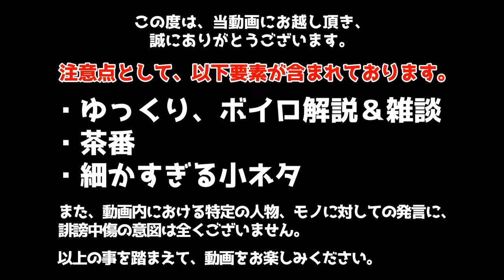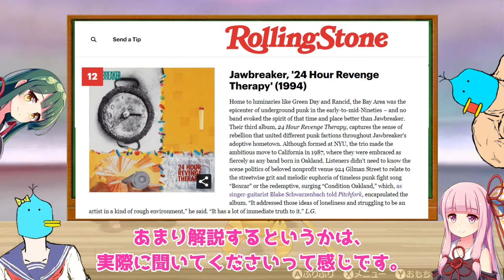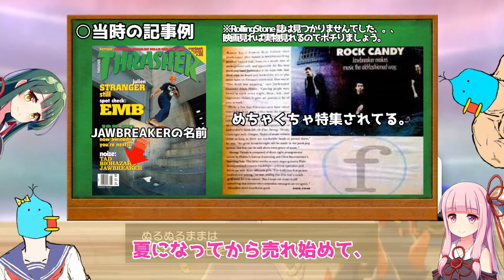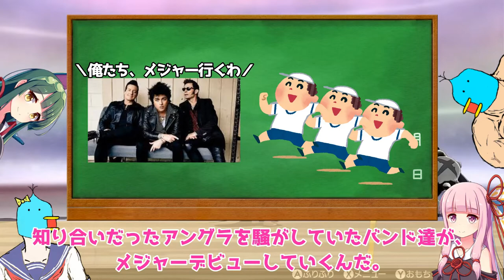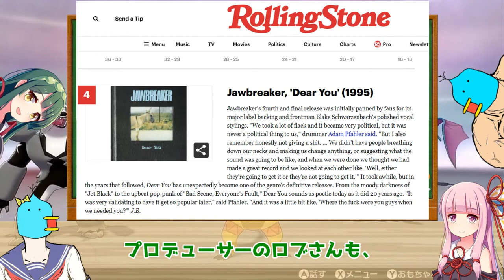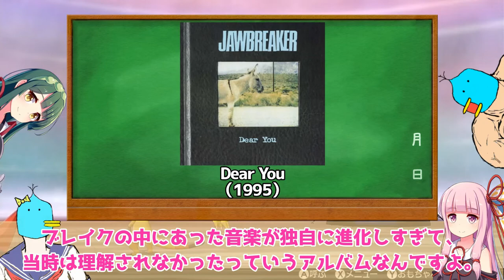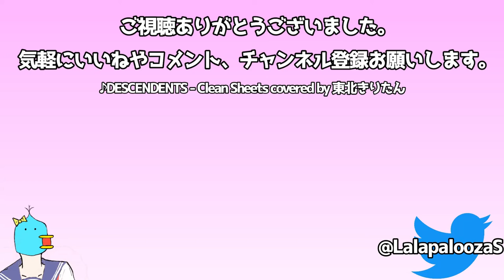【音楽解説】GreenDayとNIRVANAになれなかった パンク&エモレジェンド JAWBREAKERの魅力をダラダラ解説する動画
こんにちは！妹だよ！今回は意外に知られていない90年代超重要パンクバンド、JAWBREAKER(ジョウブレイカー)について解説&その魅力を語っていくよ！当時はGreenDayとNIRVANAに並ぶ存在になるかもと騒がれていたんだ！気軽にコメント、いいねしてね！

■チャプター
【導入】
00:00​ 導入(茶番)・OP
2:19 このチャンネルと動画の趣旨
【本編】
3:53 バンドの成り立ち(ブレイクとアダム/SSTレコードについて/クリスとの出会い)
7:12 初期の活動 (NYでの活動/80年代末期～90年代初頭のアメリカ音楽シーン/オルタナって何？/Busy/Whack & Blite E.P./Unfun/初めてのツアー)
11:40 中期の活動① (サンフランシスコへ移動/イーストベイ・パンクって何ぞ?/Bivouac/イーストベイ・パンクの中でも異彩な作品？/ヨーロッパツアーへGo/ブレイク危うし)
19:05 中期の活動② (ツアーを経て……/24 Hour Revenge Therapy/90年代ポップ・パンク黄金期の"本当"の火付け役/Steven Albiniってだぁれ？/大手メディアからの称賛と人気の爆発/NIRVANAからのラブコール)
23:34 不穏 (人気の代償/ファン達の疑心暗鬼/仲間たちのメジャー転向/ブレイクの放った一言)
26:01 後期① (Dear You/何故メジャー転向したのか？/売れなかった理由の考察(ファンの反発・宣伝・楽曲)/ファンからの小言)
33:04 後期② (まさかの……/ダムは決壊した/破滅/Jets To Brazilはまたの機会で……/オークションでで売れてる！？/EMOシーンとのリンク・再評価/Dear Youの魅力/再販決定、そして名盤へ/再結成)
38:53 影響された著名人の紹介
【エンディング】
39:40 締め(音楽ってなんだ？)

■出典・引用・参考元
・Rolling Stone 様
・その他画像引用元
Wikipedia, flickr.com様, 激ロック様, musictory様, いらすとや様、Wikimedia Commons様
※その他批評関連は、Wikipediaからの出典元を参考にしつつ、
　あくまで個人的解釈として、お伝えしていることをご容赦ください。

・使用BGM
ニコニ・コモンズ様/ララパルーザ白石&東北きりたんのカバー曲(DESCENDENTS-Cleans Sheets/Braid-TheNew Nathan Detroits)

※動画内にて、誤記が存在している可能性があることをご容赦ください。
　発見された場合、恐縮ですが指摘して頂けると幸いです。

■備考
糞兄貴のゲーム実況チャンネルはこれ。

※90's EMO入門用バンド紹介ブログもあるよ！

Rites of Springも一応、JAWBREAKERに影響を与えてるかも知れないけど、
哀愁のセンスはブレイク様様の部分が多いと個人的には思ってるから、
敢えてエモコアという単語は使わないようにしたよ。

「エモ」って汎用的な言葉だけで済ませたくないからね。

(ってか、今思ったけど、Samiamって同じ様にメジャー失敗してから巻き返したと思うと凄すぎでしょ……)